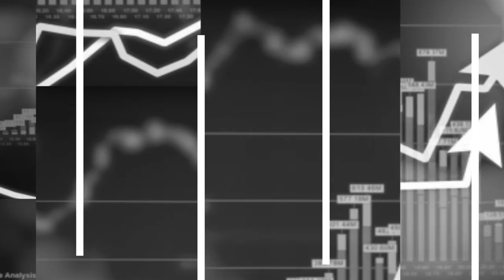The Jewish community is waiting for an apology and recognition from Bulgaria for more than 70 years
Goran Sadikarijo from the Holocaust Fund of the Jews from Macedonia says that every coin has two sides: for Bulgaria, one of the sides is the rescue of the Jews, and the other side is the deportation. "When they themselves will be ready and aware of the crimes committed by their predecessors, I think the time will be right to finally admit that", he added. Ernest Herzog from the World Jewish Congress says that history cannot be shown selectively and the moment we begin to pick which truths will be shown and which will be hidden under the carpet, a negative revision of history happens that cannot be justified.